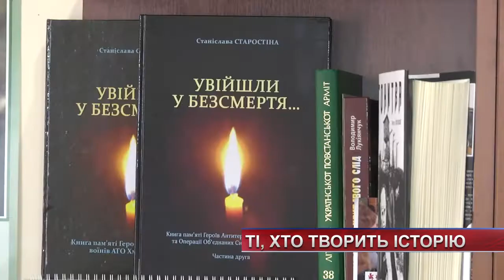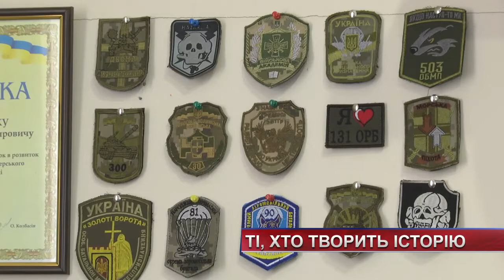Ті, хто творить історію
З Майдану він поїхав на фронт. Вирушив за власним бажанням у складі добровольчого батальйону. На самому початку війни він був у Пісках і застав найгарячіші бої. Та лякали його не кулі та міни, а думки про самотність та немічність. Сьогодні він радник Хмельницького міського голови. Ігор Олійник – доброволець, учасник російсько-української війни.